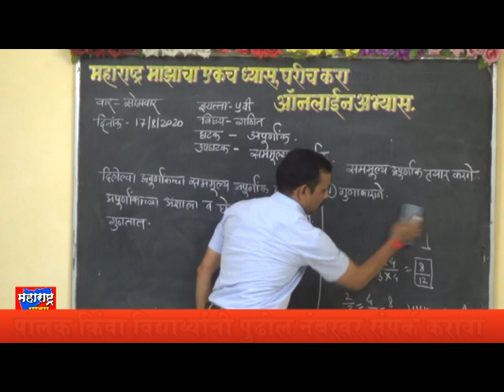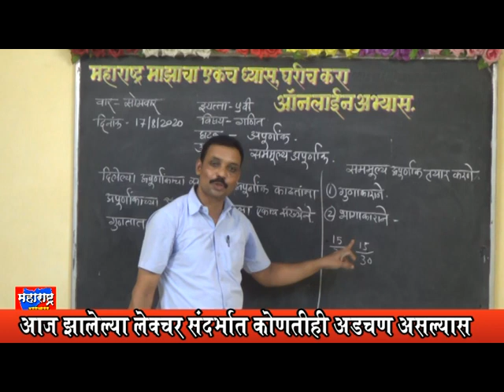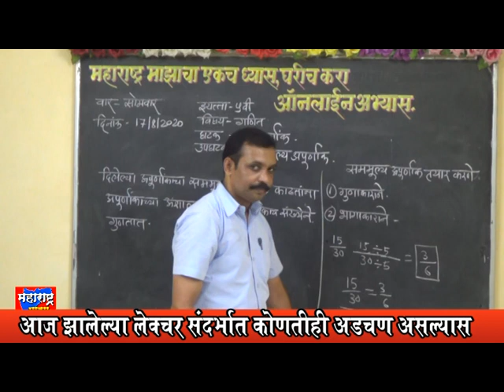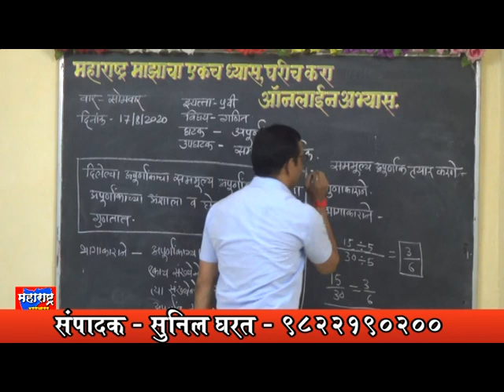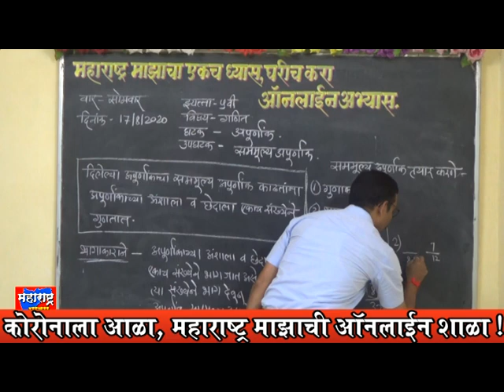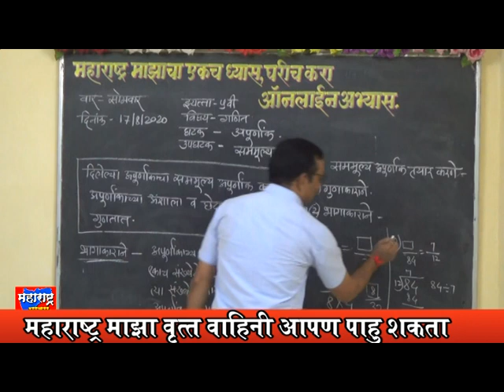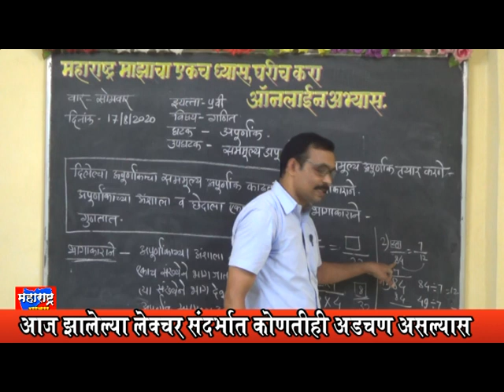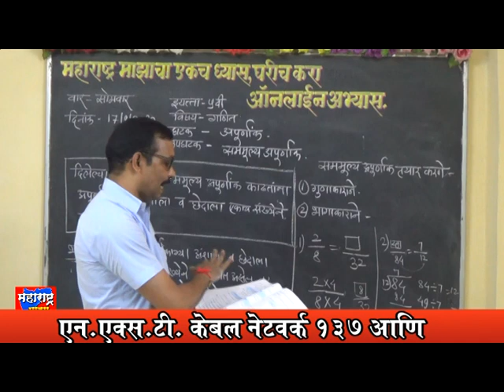विषय गणित - इयत्ता 5 वी Part 3 महाराष्ट्र माझा चा एकच ध्यास घरीच करा ऑनलाइन अभ्यास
विषय गणित - इयत्ता 5 वी Part 1 महाराष्ट्र माझा चा एकच ध्यास घरीच करा ऑनलाइन अभ्यास कोरोनामुळे शाळेला टाळा, आता भरते घरीच माझी शाळा